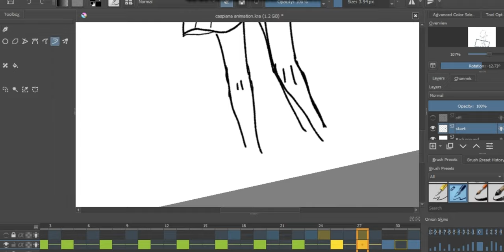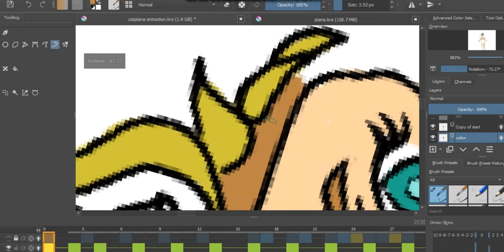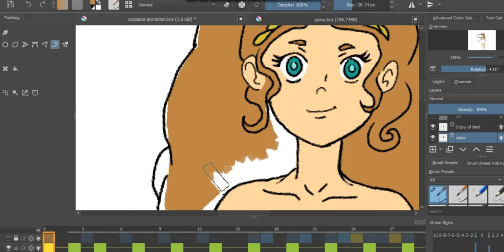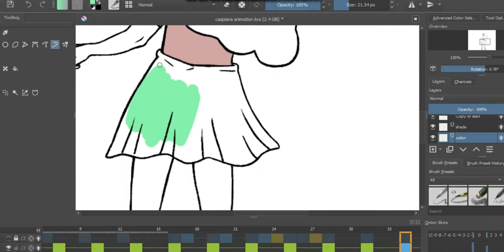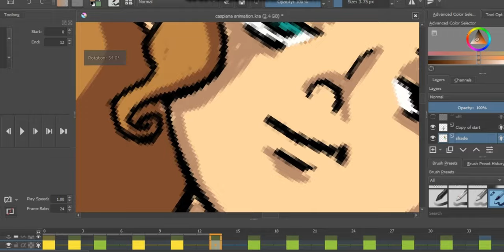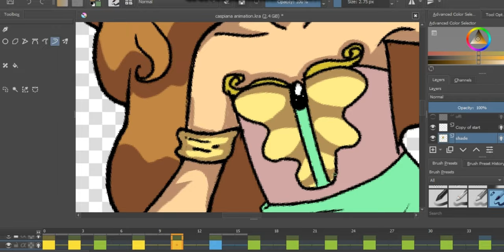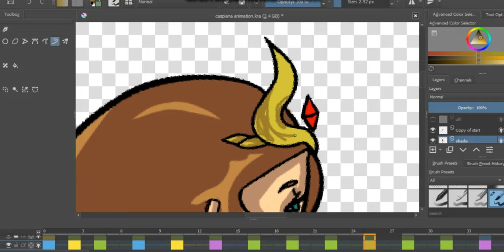My first 2D Animation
Hi everyone! It's been a while since I last uploaded...I want to thank everyone who has subscribed to my channel ❤ This is a short video of my 2D animation process featuring one of my fictional character. It took me a while due to the fact that it was my first time trying to get used of the animation program,layers and how to paint on this site 😭 I would love to do more animations in the future.  hope y'all enjoy! :)